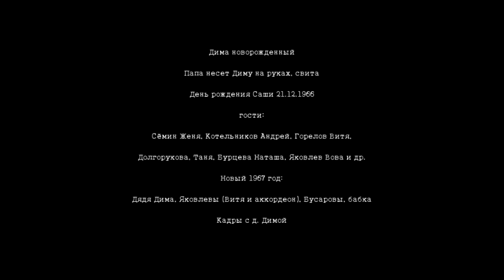оцифровка 1966 -1967 гг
1966 до НГ 1967, Дима новорожд, ДР Саши (гости перечислены в титрах), д.Дима на НГ, Яковлевы, Бусаровы.